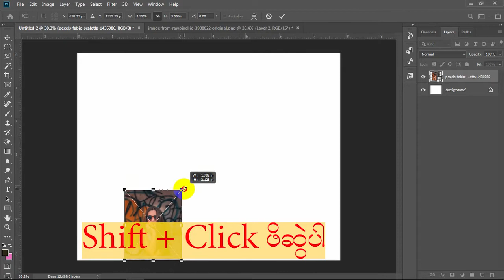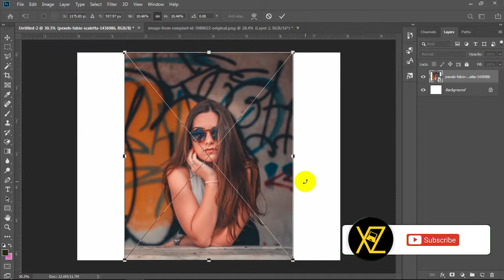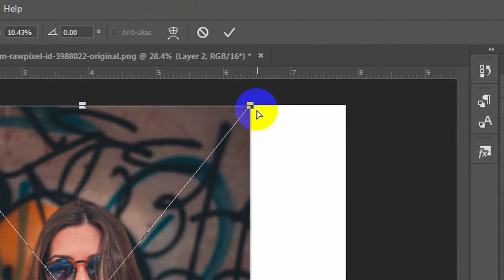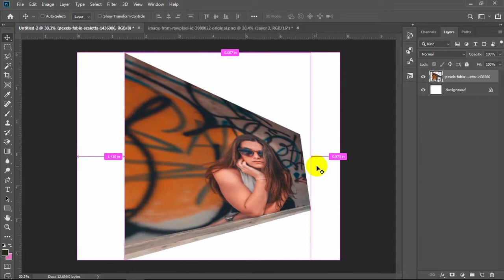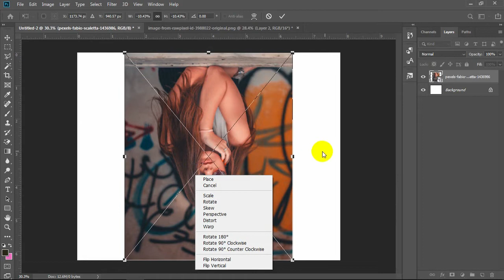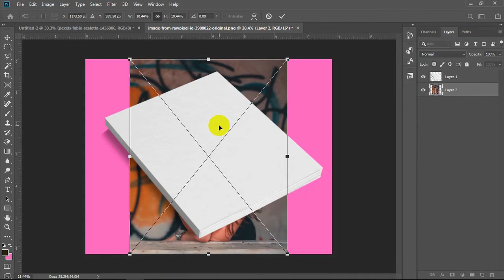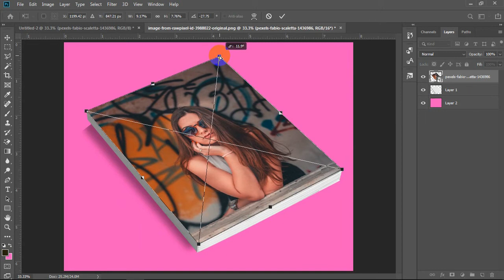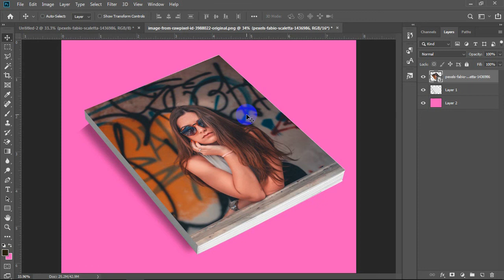Photoshop အခြေခံသင်ခန်းစာ (Transform အသုံးပြုနည်း) I Photoshop Basic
💁Photoshop အခြေခံသင်ခန်းစာ တစ်ခုဖြစ်တဲ့ Transform ပြုလုပ်နည်းအမျိုးမျိုးကို ရှင်းပြပေးထားပါတယ်ခင်ဗျာ...

😊အားလုံးပဲပညာတွေ တိုးပွားကြပါစေခင်ဗျာ...